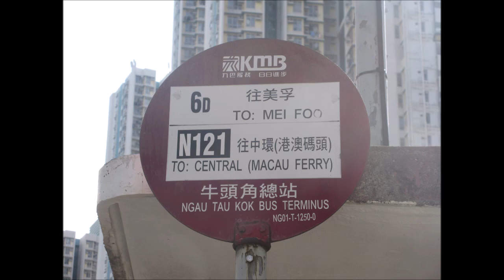KMB L BED19 YV3672@6D 石硤尾站 － 美孚